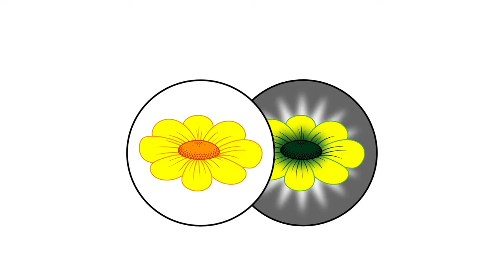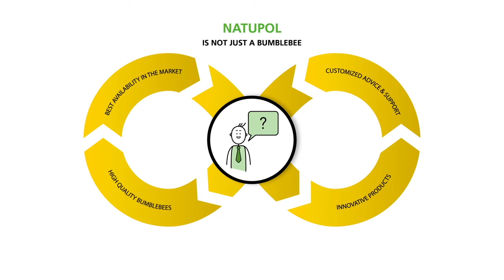Natupol Excel es más que una colmena de abejorros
La polinización más rentable con Natupol Excel. Descubre por qué en este vídeo.